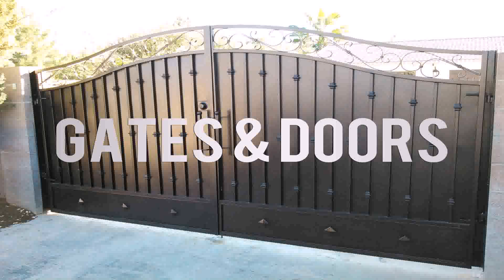Buy Car NY 5% DP